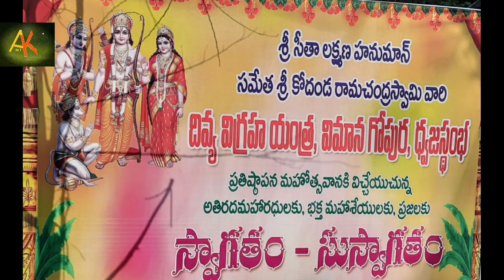ఖమ్మం నగరం లోని జలగం నగర్ లో ధ్వజ స్తంభం ప్రతిష్టాపన మహోత్సవం